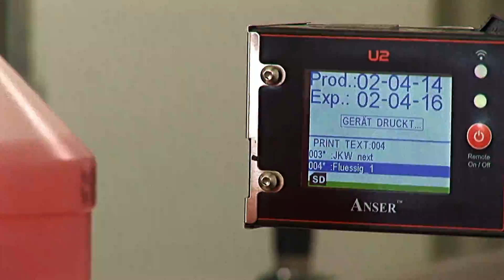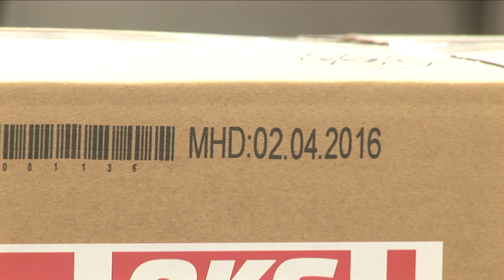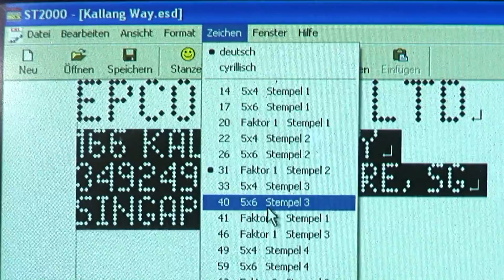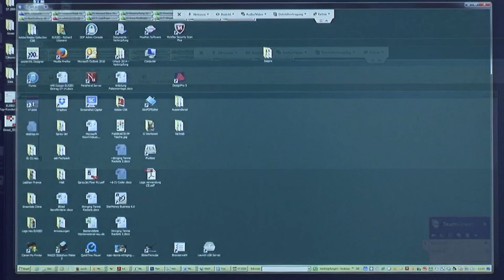Firmenpräsentation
Lernen Sie Elried kennen - unsere Produkte, Werte und Prinzipien.